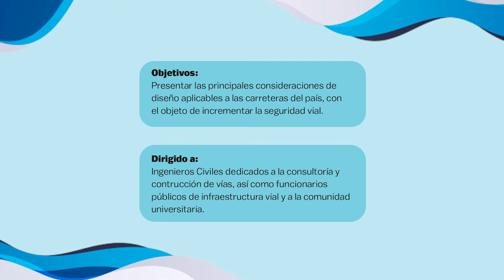Promo Conferencia Gratuita - Diseño Seguro de Carreteras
Participa de nuestra conferencia gratuita: "Diseño Seguro de Carreteras".
Te esperamos este viernes 25 de setiembre a las 6pm.